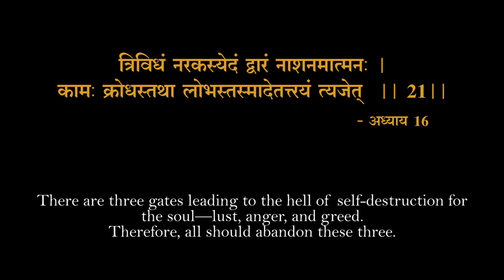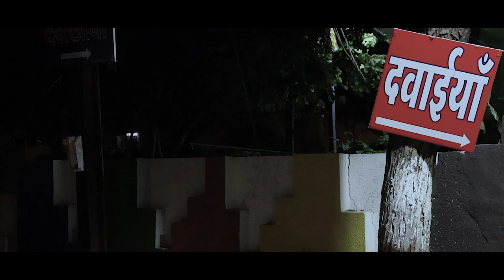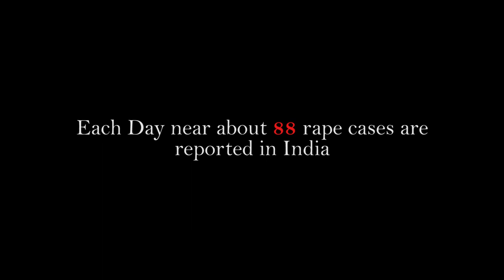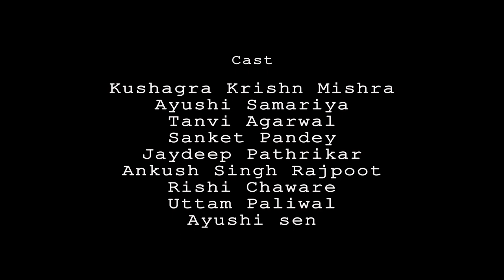Aatmamanthan | A short film by Omnibus Production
The Fear. The Confusion. The Rage. Every emotion of a brother trying to find his sister, after she was abducted on her way home.
Based on a beautifully written poem by Sanchit Jain , this short film aims at bringing a new perspective of Molestation cases into light.

Directed By: Uttam Paliwal & Himanshu Godeniya
Managed By: Aman Singh Kachhawah
Lights & Techniques By: Tilakraj Chouhan
SFX & Story Board By: Tanishq Parmar
Voice Over By: Kushagra Krishna Mishra
Rap By: Adarsh patel(Addiee)

Filmed with an amazing group of artists:
kushagra krishn Mishra
Ayushi Samriya
Tanvi Agrawal
Rishi Chaware
Sanket Pandey
Jaydeep pathrikar
Ankush Singh Rajpoot
uttam Paliwal
Ayushi Sen

And an amazing crew
Balram Singh Rajpoot
Krutika bhouraskar

Special Thanks to:
Sonalee Nargunde (HOD SJMC)
School Of Journalism And Mass Communication
Aalaap Studios
MusicalRoad Studio
Shree Kapeeshwar Builders & Developers